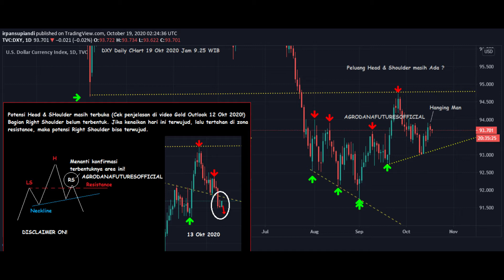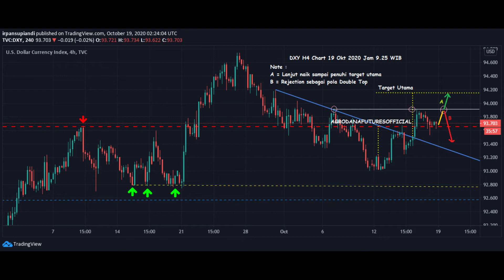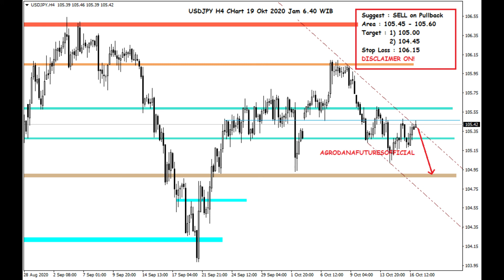Forex 19 Okt 2020 Sedikit Data, Banyak Statement!